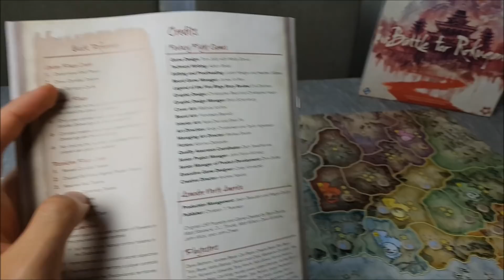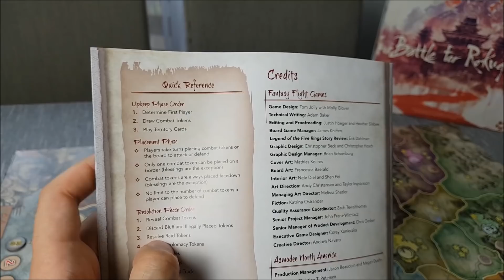Battle for Rokugan - zasady, przykładowa rozgrywka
Przykładowa rozgrywka w Battle for Rokugan.